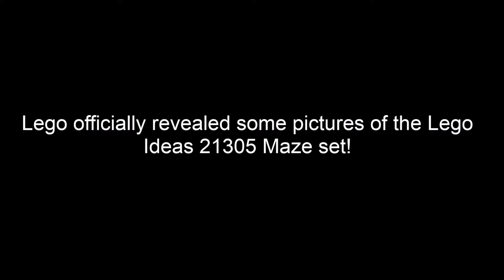LEGO Ideas 21305 Maze 2016 Set Pictures Revealed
Lego officially revealed some pictures of the Lego Ideas 21305 Maze set! It will be available in April 2016.
レゴ

Other Lego Sets Of Interest:
70589 Rock Roader
70591 Kryptarium Prison Breakout
70592 Salvage M.E.C.
70593 The Green NRG Dragon
70594 The Lighthouse Siege
70595 Ultra Stealth Raider

75098 Star Wars UCS Assault on Hoth (Ultimate Collectors Series)
75145 Eclipse Fighter
75147 StarScavenger
75148 Encounter on Jakku
75149 Resistance X-Wing Fighter
75150 Vader's TIE Advanced vs A-Wing Starfighter
75151 Clone Turbo Tank
75157 Captain Rex's AT-TE

76047 Black Panther Pursuit
76050 Crossbones' Hazard Heist
76051 Super Hero Airport Battle

Lego Marvel Super Heroes Mighty Micros Sets 2016
76064 Spider-Man vs Green Goblin
76065 Captain America vs Red Skull
76066 Hulk vs Ultron

Lego DC Comics Super Heroes Mighty Micros Sets 2016
76061 Batman vs Catwoman
76062 Robin vs Bane
76063 The Flash vs Captain Cold

70318 The Glob Lobber
70319 Macy's Thunder Mace
70320 Aaron Fox's Aero-Striker V2
70321 General Magmar's Siege Machine of Doom
70322 Axl's Tower Carrier
70323 Jestro's Volcano Lair
70336 Ultimate Axl
70337 Ultimate Lance
70338 Ultimate General Magmar
70339 Ultimate Flama

Lego Angry Birds Movie Sets 2016
75821 Piggy Car Escape
75822 Piggy Plane Attack
75823 Bird Island Egg Heist
75824 Pig City Teardown
75825 Piggy Pirate Ship
75826 King Pig's Castle

76044 Clash of the Heroes (Batman v Superman: Dawn of Justice)
76045 Kryptonite Interception (Batman v Superman: Dawn of Justice)
76046 Heroes of Justice: Sky High Battle (Batman v Superman: Dawn of Justice)
76052 Batman Classic TV Series Batcave
76053 Batman Gotham City Cycle Chase
76054 Batman: Scarecrow Harvest of Fear
76055 Batman: Killer Croc Sewer Smash

76048 Iron Skull Sub Attack (Minifigures: Scuba Iron Man, Scuba Captain America, Iron Skull, Hydra Diver)
76049 Avenjet Space Mission (Minifigures: Space Iron Man, Space Captain America, Captain Marvel (Carol Danvers), Hyperion, and a bigfig Thanos.
76057 Spider-Man - Web Warriors Ultimate Bridge Battle
76058 Spider-Man - Ghost Rider Team-up
76059 Spider-Man - Doc Ock's Tentacle Trap

21123 The Iron Golem
21124 The End Portal
21125 The Jungle Tree House
21126 The Wither
21127 The Fortress

76029 Iron Man vs. Ultron
76030 Avengers Hydra Showdown
76031 The Hulk Buster Smash
76032 The Avengers Quinjet Chase
76036 Carnage’s SHIELD Sky Attack
76037 Rhino and Sandman Super Villain Team-Up
76038 Attack on Avengers Tower
76039 Ant-Man Final Battle
76041 The Hydra Fortress Smash
76042 The S.H.I.E.L.D. Helicarrier

76025 Green Lantern vs. Sinestro
76026 Gorilla Grodd Goes Bananas
76027 Black Manta Deep Sea Strike
76028 Darkseid Invasion
76040 Brainiac Attack
76034 The Batboat Harbor Pursuit
76035 Jokerland

21119 The Dungeon
21120 The Snow Hideout
21121 The Desert Hideout
21122 The Nether Fortress

Lego Star Wars The Force Awakens 2015
75099 Rey’s Speeder
75100 First Order Snowspeeder
75101 First Order Special Forces TIE Fighter
75102 Poe’s X-Wing Fighter
75103 First Order Transporter
75104 Kylo Ren’s Command Shuttle
75105 Millennium Falcon

70310 Knighton Disc Launchers
70311 Chaos Catapult
70312 Lance’s Robo Horse
70313 Moltor’s Lava Launcher
70314 The Chaotic Chariot of Beast Master
70315 Clay’s Blade Cruiser
70316 Jestro’s Evil Mobile
70317 Fortrex

60105 Fire ATV
60106 Fire Starter Set
60113 Rally Car
60114 Race Boat
60115 4x4 Off Roader
60116 Ambulance Plane
60118 Garbage Truck
60126 Tire Escape
60127 Prison Island Starter Set
60128 Police Pursuit
60100 Airport Starter Set
60101 Airport Cargo Plane
60102 Airport VIP Service
60103 Airport Air Show
60104 Airport Passenger Terminal
60120 Volcano Starter Set
60121 Volcano Exploration Truck
60122 Volcano Crawler
60123 Volcano Supply Helicopter
60124 Volcano Exploration Base
60132 Service Station
60134 Fun in the park - City People Pack

31040 Desert Racers
31041 Construction Vehicles
31042 Super Soarer
31043 Chopper Transporter
31044 Park Animals
31045 Ocean Explorer
31046 Fast Car

Lego Disney Princess Frozen 2016
41066 Anna & Kristoff's Sleigh Adventure
41068 Arendelle Castle Celebration

42045 Hydroplane Racer
42046 Getaway Racer
42047 Police Interceptor